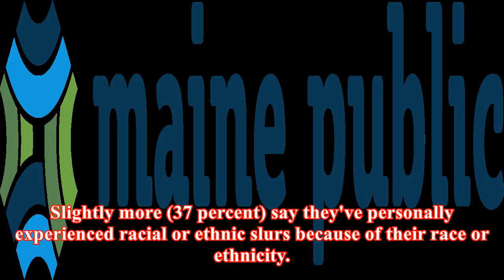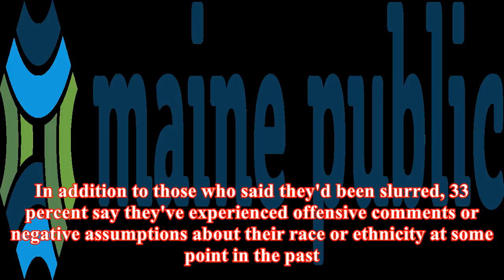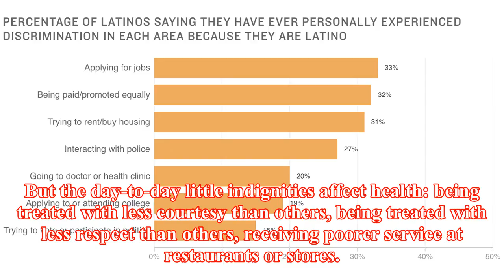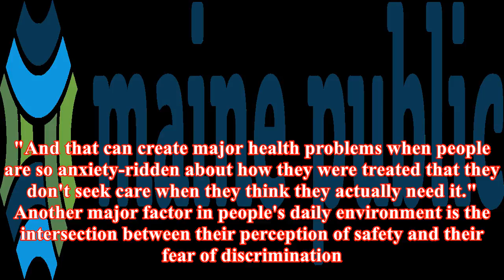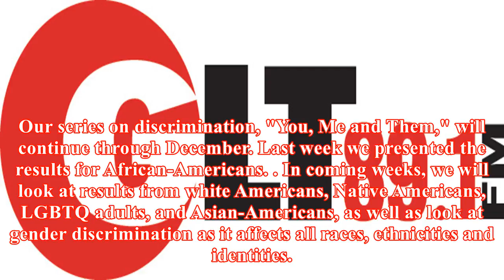Poll: 1 in 3 latinos report discrimination based on ethnicity